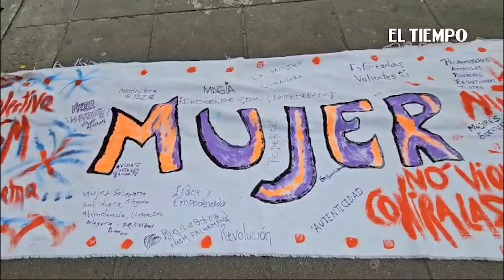Familiares y amigos piden justicia por la patinadora Luz Mery Tristán, asesinada por su pareja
Decenas de familiares, amigos y quienes piden justicia por Luz Mery Tristán, asesinada en agosto del año pasado, llegaron hasta el Palacio de Justicia de Cali para el inicio del juicio oral contra Andrés Ricci, principal sospechoso de la campeona mundial de patinaje y a quien espera que se le juzgue por feminicidio, pero el juicio se aplazó y comenzarán el 14 de agosto y se dearrollarán hasta el 13 de diciembre del presente año.